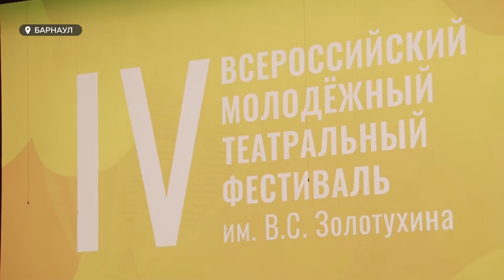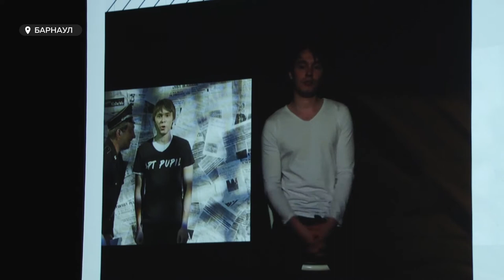12 театров, больше десятка спектаклей: в Барнауле стартовал Всероссийский фестиваля имени Золотухина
12 театров, больше десятка спектаклей и серия образовательных мастер-классов – в течение этой недели ежедневно у жителей и гостей Барнаула есть возможность оценить постановки театральных региональных коллективов из разных уголков страны. В столице края стартовал всероссийский золотухинской фестиваль. Четвертый по счету, он должен был пройти еще в прошлом году, но коррективы внесла пандемия. Долгая пауза, считают актеры, в конечном итоге позволила участникам культурного форума подготовиться как никогда основательно